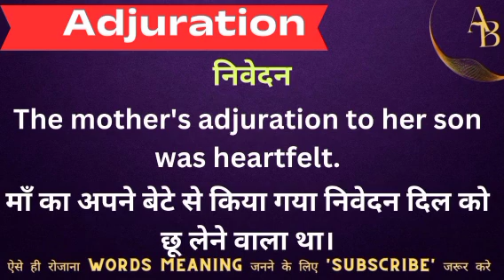Adjuration meaning in hindi || adjuration ka matlab kya hota hai || word meaning english to hindi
Adjuration meaning in hindi
Hindi to English
Word meaning